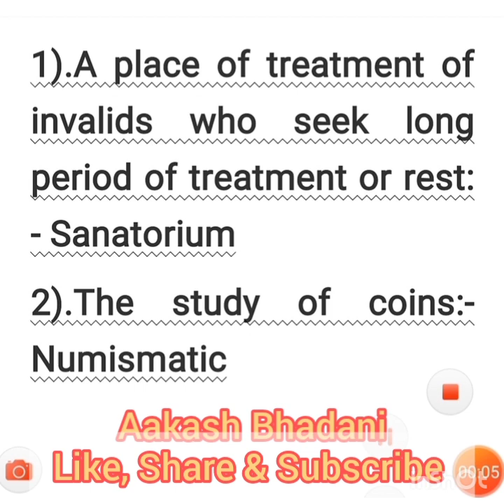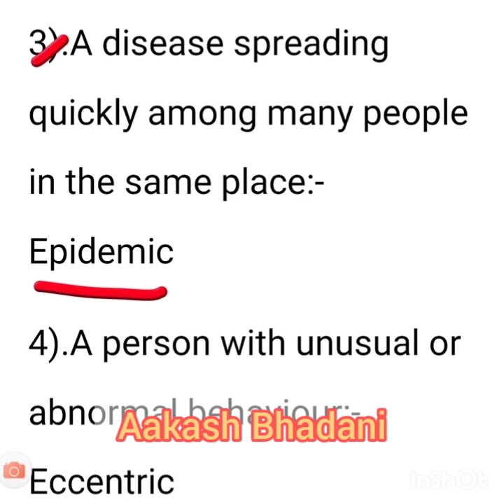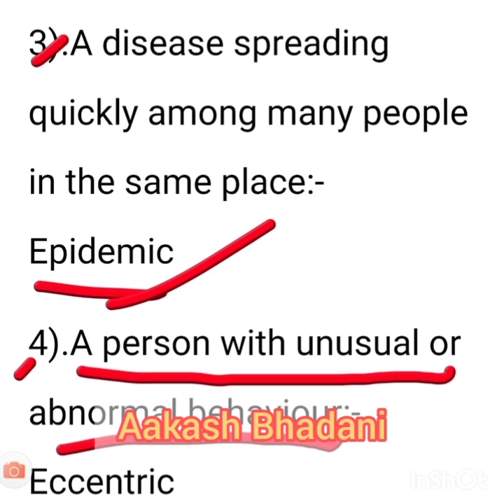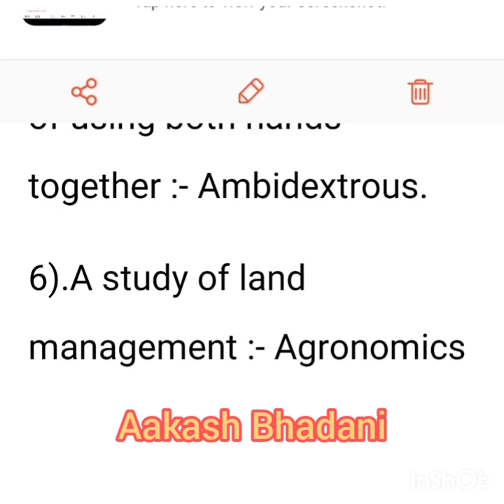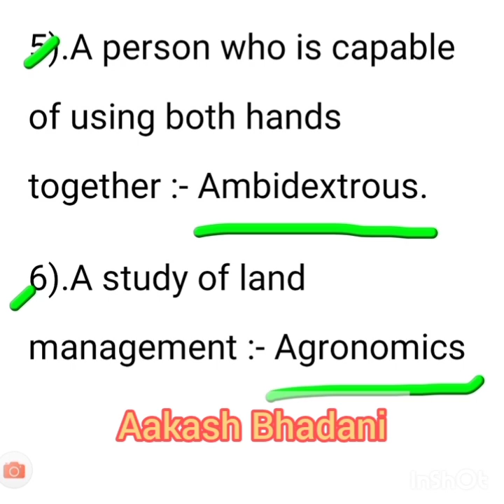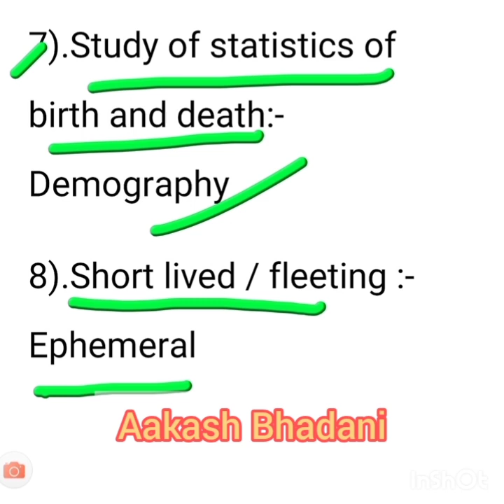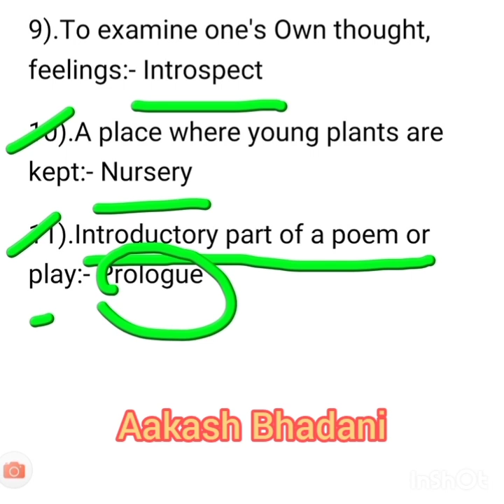"One Word Substitution" for All Competitive & Entrance Exam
These one word substitutions have been asked in previous competitive exams.
You can also follow me on "Facebook Page & Group" Search " English By Aakash Bhadani" for important questions.